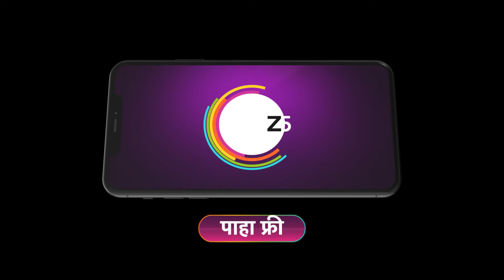Tula Shikvin Changlach Dhada | Ep - 516 | Sep 25, 2024 | Best Scene 2 | Zee Marathi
Adhipati is delighted to see Bhuvaneshwari. Charuhas asks Aaji to reassure Adhipati. When everyone realises that Charulata is disguised as Bhuwaneshwari, they are shocked and Adhipati scolds her.